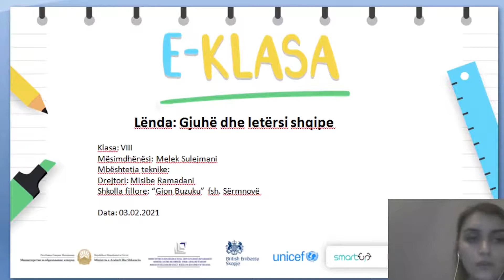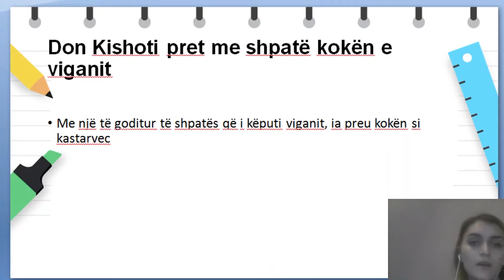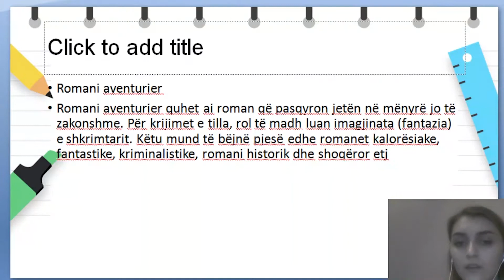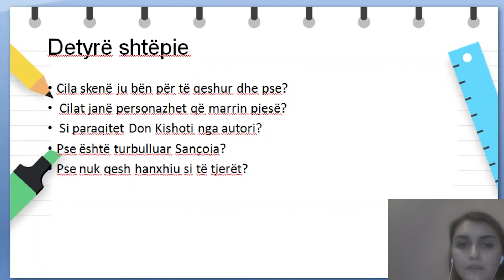Klasa 8 - Gjuhë shqipe - Romani aventurier